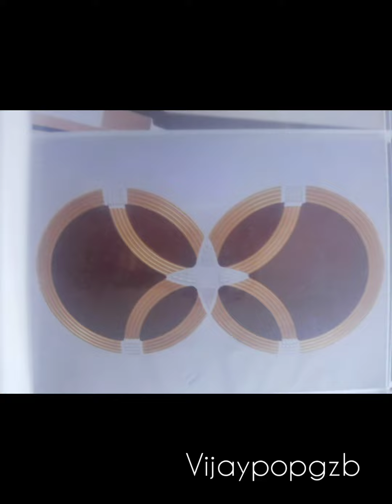simple pop design photo gallery simple | Modern simple pop design | pop colour combination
simple pop design photo gallery simple, Modern simple pop design

pop design latest
what is pop design?
pop flower design photo
new latest pop design
pop ke phool
phool Patti wali pop design
pop design new
best pop desogn
Pop phool Patti design
POP flower design for Hall
POP flower design images
Ceiling flower Design photos